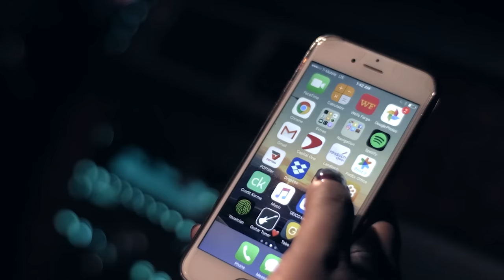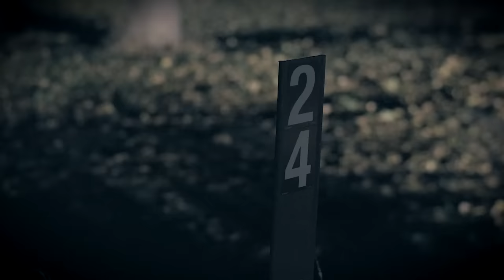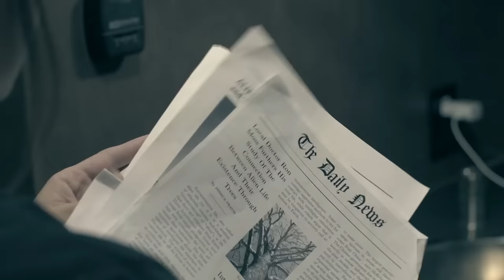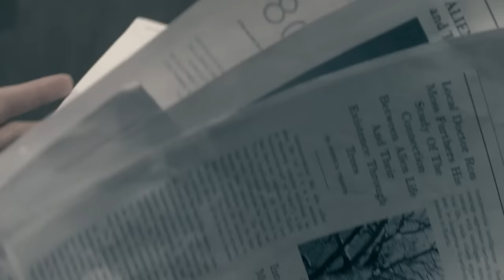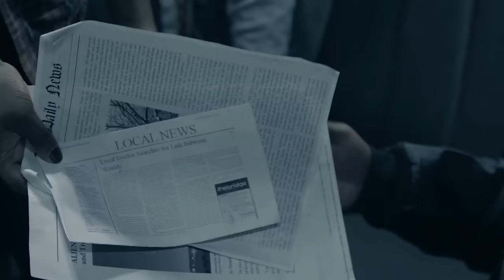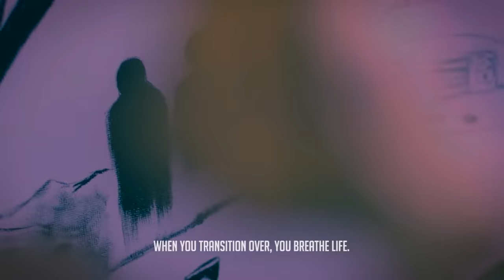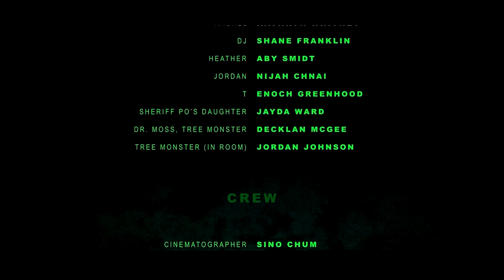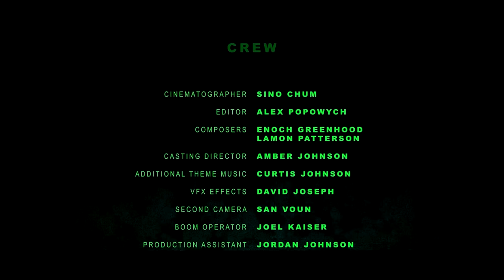ALIEN DOMICILE 2: LOT 24 🎬 Exclusive Full Thriller Sci-Fi Movie 🎬 English HD 2023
🔴 Title: ALIEN DOMICILE 2: LOT 24
🔴 Summary: When Rachel is extended an invitation to stay at the camping lot (Lot 24) of her missing uncle, she is leery, but excited at the thought of spending some time away. Although the details surrounding his disappearance are sketchy at best, Rachel and her friends plan a weekend of hiking and relaxing. sci-fi

YOP 2018
Cast: Shane Franklin, Trenell Blanks, Kathryn Whitney
Director Curtis Johnson
Writer Curtis Johnson

🔴 Certificate: TV-MA